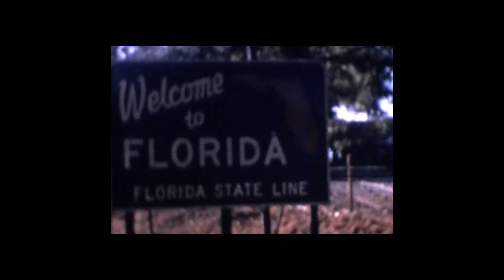American History - 1960 - Road Trip to the Florida Orange Groves